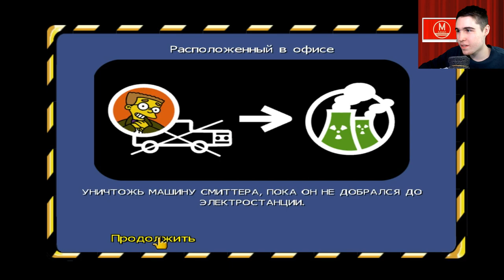ГОмер - The Simpsons Hit and Run Серия 1